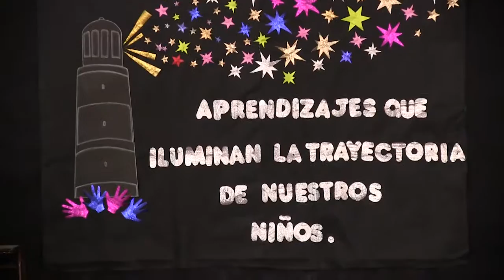POLÍTICA EDUCATIVA INNOVADORA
Jaime Correa, titular de la DGE Mendoza explicó de qué manera provincia y Nación coordinan acciones para la mejora institucional y de contenidos de las escuelas.